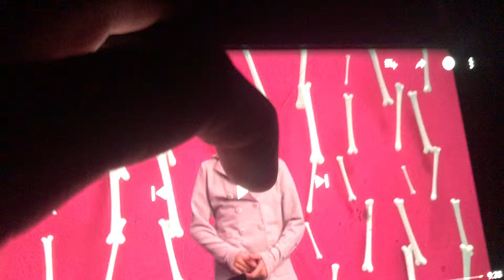May 26, 2019